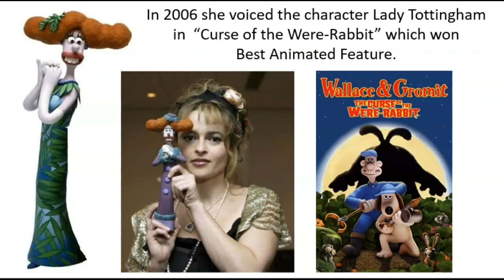Helena Bonham Carter at the Oscars in Deborah Milner and Vivienne Westwood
Academy Award nominee Helena Bonham Carter at the Oscars in Deborah Milner and Vivienne Westwood. OOAK miniature celebrity Barbie Doll. Academy Award Action Figure by Heidi Wineland.